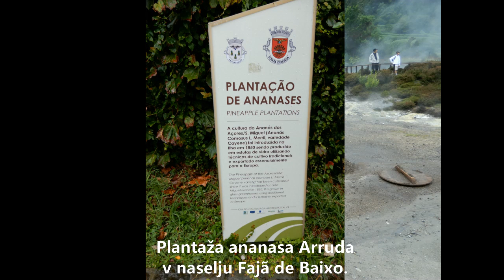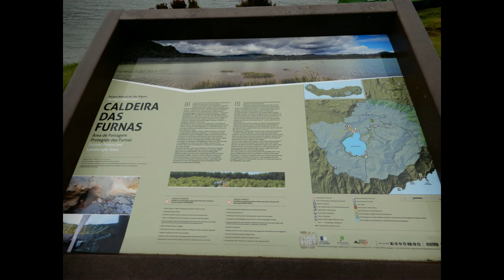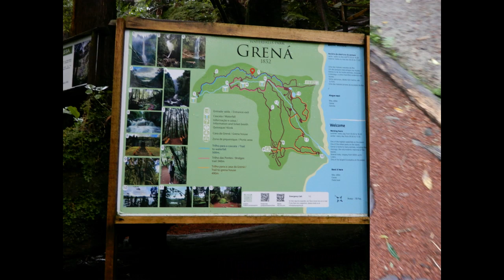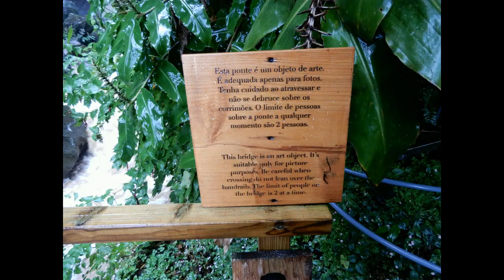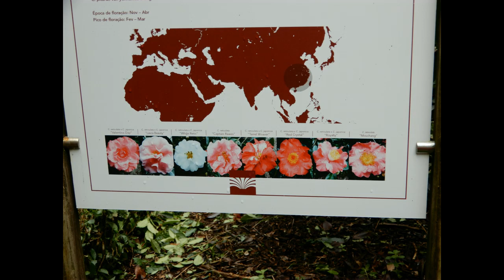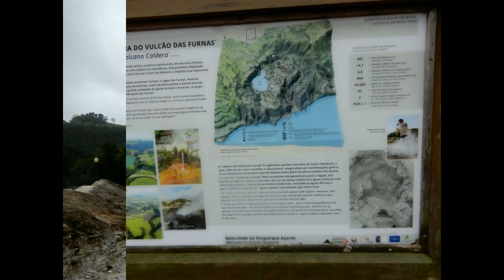Azori - 15. 10. 2023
Azori z Vandrovci Planinskega društva Lisca Sevnica. Podrobnosti